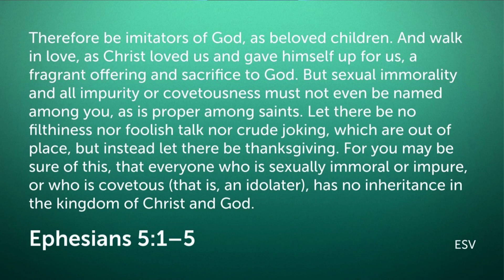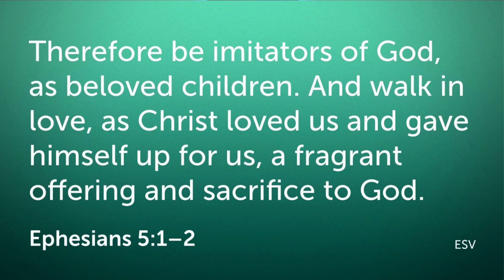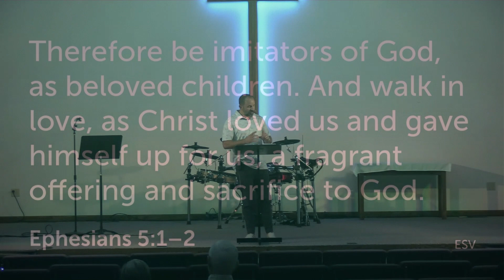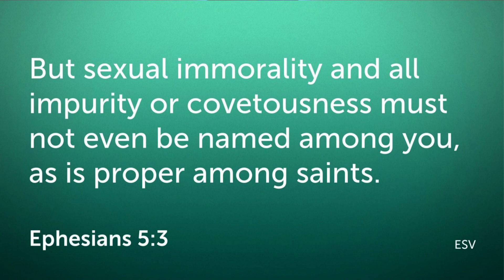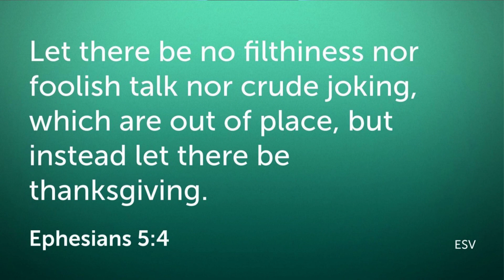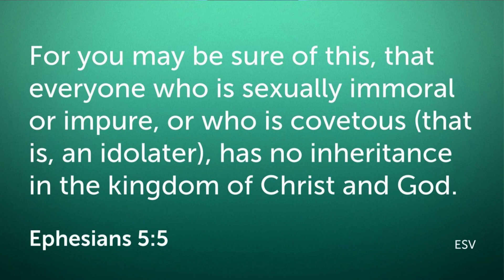July 16 2023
Happy Sunday! Here are portions of our service held on July 16, 2023. Blessings!